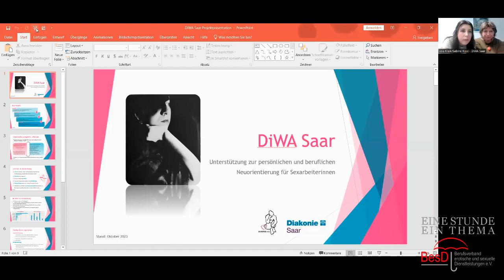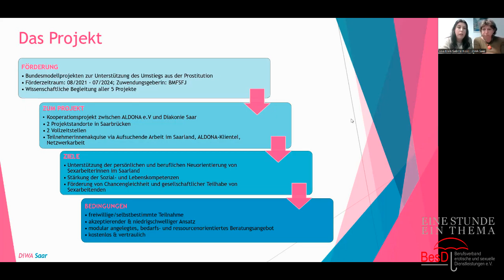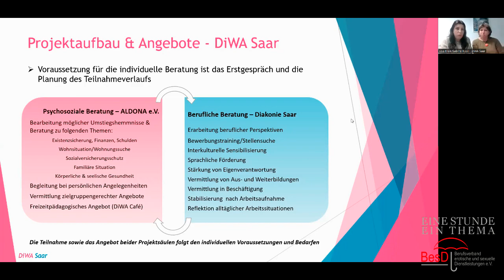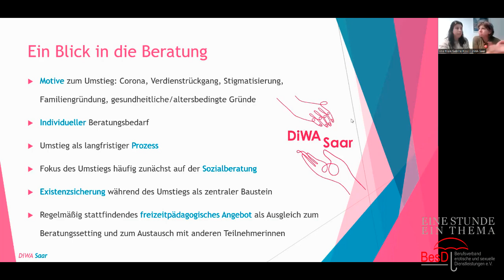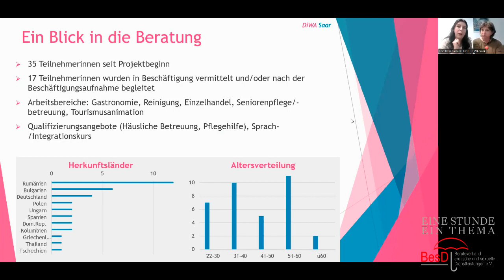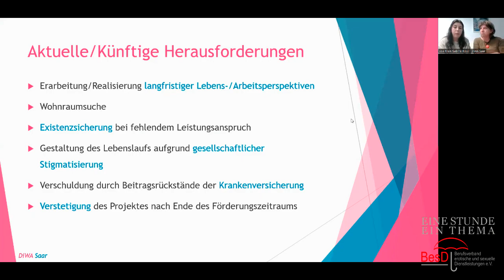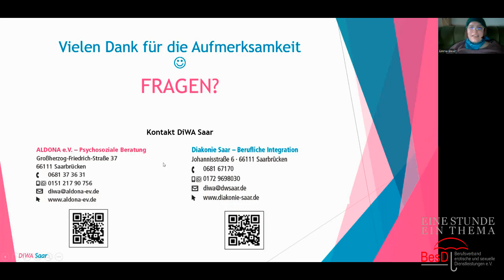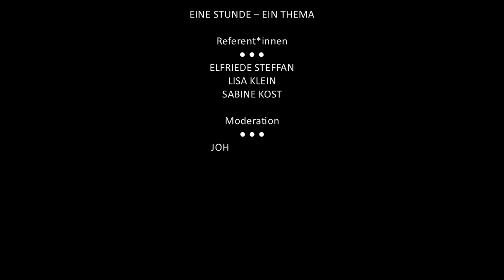S1F8 - „Eine Stunde – ein Thema: Umstiegsunterstützung für Sexarbeitende“ (24.10.2023)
Unsere monatliche Online-Veranstaltungsreihe behandelt die gesellschaftlich und politisch am heißesten diskutierten Themen rund um Sexarbeit. Sexarbeiter*innen und Expert*innen aus relevanten Bereichen erklären, klären auf und diskutieren.

Der Ausstieg aus der Prostitution oder der Übergang von der Sexarbeit zu anderen Tätigkeiten - zwei unterschiedliche Bezeichnungen für den gleichen Sachverhalt. Schon die Wahl der Worte verdeutlicht die Brisanz des Themas. Heute möchten wir die beiden Modellprojekte zum Ausstieg aus der Prostitution des Familienministeriums vorstellen.

Das erste Projekt, das von 2009 bis einschließlich 2014 lief, hatte zum Ziel, die sehr unterschiedlichen Unterstützungsbedarfe zu ermitteln und gleichzeitig modellhafte Angebote zu erproben. In den drei Projektstädten Berlin, Nürnberg und Freiburg/Kehl sollten die verschiedenen Bedarfe je nach Größe der Stadt und auch des Grenzgebietes ermittelt werden.

Elfriede Steffan, die an der Evaluation beteiligt war, faßt die Ergebnisse zusammen und teilt auch ihre persönlichen Eindrücke.

Das zweite Projekt läuft seit August 2021 über einen Zeitraum von drei Jahren. Aufbauend auf den Ergebnissen des ersten Projekts zielt es darauf ab, verschiedene Ansätze und Konzepte für effektive Ausstiegsmaßnahmen zu erproben. Eines der fünf Modellprojekte stammt aus dem Saarland und nennt sich DiWA Saar. Es handelt sich um ein Kooperationsprojekt zwischen ALDONA e. V. und der Diakonie Saar. Die beiden Mitarbeiterinnen, Lisa Klein und Sabine Kost, stellen DiWA Saar vor und berichten von ihren bisherigen Erfahrungen.

Ein Bestandteil des aktuell stark diskutierten Sexkaufverbots sind flächendeckende „Ausstiegshilfen“ für alle Sexarbeitenden.

Wir bewerten die Umsetzbarkeit dieses Vorhabens aus verschiedenen Blickwinkeln.

Des Weiteren werden wir untersuchen, wie hoch der Anteil der Sexarbeitenden ist, die eine intensive Unterstützung beim Ausstieg benötigen.

Referent*innen:
● Elfriede Steffan, Dipl.-Soziologin
● Lisa Klein, Sozialarbeiterin/Sozialpädagogin
● Sabine Kost, Diplompädagogin

Moderation:
● Johanna Weber, politische Sprecherin des BesD e. V.
● Emma Sophie Roe, Mitarbeiterin für politische Arbeit im BesD e. V.

Videoschnitt:
● @NickLaurent, Teammitglied der IT des BesD e. V.

Thumbnail:
● Jay Stark, Social-Media-Team des BesD e. V.